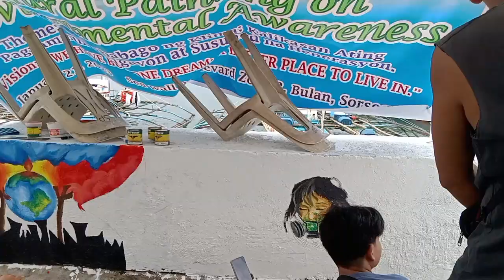Samahan Ng mga Estudyante